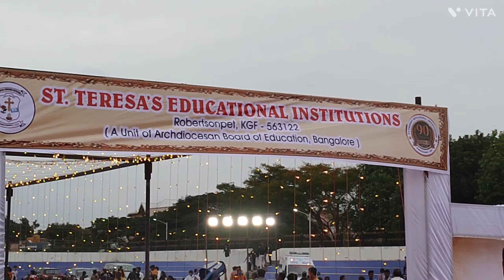90years jubilee celebration St. Teresa's educational Institutions